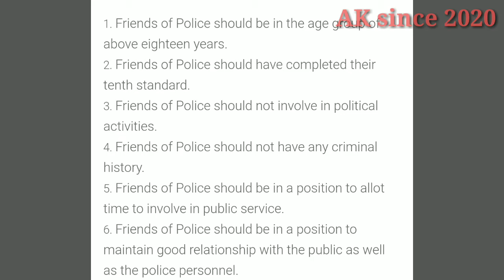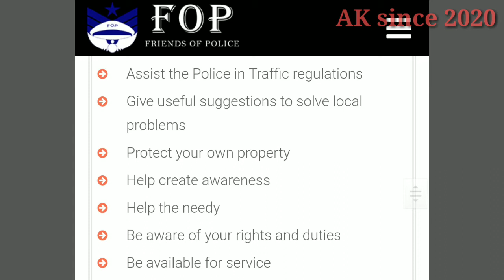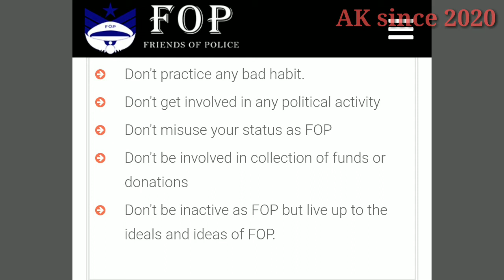Friends of police பற்றிய முழு விபரம் | Tamilnadu police banned FOP | AK since 2020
In this video, I'm going to explained about Friends of Police history & why they are banned in Tamilnadu?

just click the below link & catch me if you can...